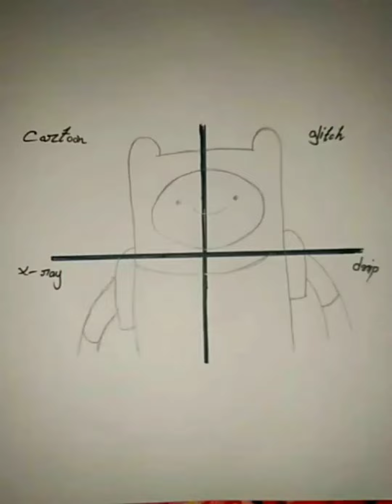one drawing,but 4 different style#shorts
drawing
art
satisfying
posca
painting
how to draw
shorts
zhc
disney
julia gisella
viral
copic
posca markers
nashvibes
digital art
step by step
one drawing but 4 different styles
manga
oddly satisfying
satisfying art
anime
challenge
artist
tutorial
mouth
girl
crush
arts
3d painting
filter
procreate
shorts feed
youtube shorts
one drawing
4 different styles
explore
ipad
popular
girlfriend
gawx
boyfriend
adri artsy
ohuhu
pikachu
pokemon
anime drawings
draw
easy art
pencil
sketch
shading
how to
art tutorial
drawing art pencil
easy
hands
anatomy
perspective
pencil art
sketching
desenho
dibujar
drawing ideas
horror
color
predictions
homer
simpsons
nickelodeon
nash vibes art
colouring
one piece
portrait
pen
traditional
ink
illustration
artwork
marker
acrylic
brush
arte
head
realism
backgrounds
pencildrawings
drawings
easy sketches
glitch
custom
posca markers art
glitch effect
drip effect tutorial
x ray effect drawing
how to do the drip effect
drawing for kids
drawing tutorial
art drawing
drip effect
drip effect drawing
glitch effect drawing
adobe illustrator
adobe photoshop
graphic design
rick and morty
rick and morty season 6
customizing
anderson bluu
viralvideo
snowman
morty
drip
shorts video
shrinkyul
snow
merry christmas
xray
part 1
christmas edition
roblox
4 different art styles
comic
trending
rainbow friends
art trend
one drawing but in 4 different art styles
santa claus
santa
grinch
gingerbread
blue
poscaart
activating
포스카
different styles
google
google logo
google logo drawing
how to draw google
how to draw google logo
nahin art
nashvibes art
one drawing but 4 different styles pt 1
posca markers drawing
google logo drawing tutuorial
nashvibes art tik tok
oddly satisfying video
satisfying video
satisfying videos
tiktok art compilation
youtubeshorts
shortsvideo
viralshorts
‎julia gisella
‎kauczuk
nashvibesart
artcoaster
arxnart
adriartsy
bart
spongebob square pants
sponge bob drawing
how to draw sponge bob
drawing in different art styles
one drawing but 4 different style
draw pokemon
drawing lessons
drawing videos
how to draw pokemon easy
new pokemon
drawing in 10 different styles
drawing challenge
artists styles
10 art styles
art style swap
ryan reynolds
artstyle
10 art styles challenge
gravity falls
art style challenge
art styles swap challenge
style
style switch
art challenge
fun2draw
creative
art video
rick sanchez drawing
how to draw rick sanchez
dripan effect
spongebob
spongebob squarepants
슈링큘
shin-chan
shinchanart
shinchandrawing
minecraft
posca marker
asmrmakeupanimation
123 go
purulia gaan
5 minute craft
one drawing but 4 different styles pokemon
pokemon drawing
how to make drawing
best drawing
top 10 drawing
drawing drawing
drawing girl
girl drawing
america drawing
top drawing
kids drawing
english drawing
anorm art
car drawing
drawing using posca markers
one drawing 4 different effects
clean drawing
biggest drawing
how to make best drawing
pokemon drawing but 4 different styles
drawing
how to draw
art
painting
funny
tutorial
challenge
draw
art tutorial
digital art
easy
art challenge
cartooning
satisfying
simple
4 kids
art lesson
comedy
fun
julia gisella
2022
youtube shorts
disney
shorts
posca
sketching
illustration
pencil
filter
girl
realism
shorts feed
arts
zhc
copic
3d painting
gaming
paranoid meme
123go
crush
procreate
123
pranks
crafts
diy
lifehacks
art hacks
art ideas
ipad
how to paint
easy drawing
vlog
satisfying art
girlfriend
boyfriend
easy sketches for beginners
easy sketches
easy art
drawing art pencil
pencil art
how to
short
short video
artist
sketch
anime
manga
artwork
colouring
horror
oddly satisfying
speedpaint
how to draw goku
how to draw goku god
shehzan qureshi
how to draw goku ssj
boat builder
drawing horror stories
scary
tiktak draw scary tuesdays
scary stories
scary story
tiktak draw
paranormal
death
killer children
corn
killer
horror story
horror stories
children of the corn horror story
stephen king
the children
the kids
tiktak draw english
draw the life tiktak
tiktak
draw the life
draw my life
drawing goku beyond super saiyan
shehzan
goku drawing
drawing goku
how to draw goku black
how to draw goku easy
how to draw goku face
how to draw tutorial
how to draw goku super saiyan god
goku super saiyan god
goku god
how to draw goku ultra instinct
how to draw goku super saiyan
how to draw goku beyond super saiyan
how to draw goku infinity step by step
how to draw goku infinity
draw my life horror stories
terrifying videos
omni king goku
goku omni god full body
how to draw goku omni god full body
goku omni king
goku omni god
woodworking
how to draw goku step by step
tools
how to draw goku omni god step by step
how to draw goku omni god ssj3
how to draw goku omni god face
how to draw goku omni god easy